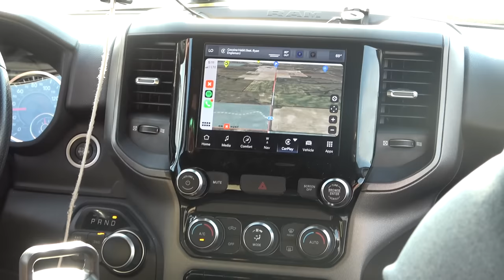Hunting Prairie Grouse- 2023 opener hunt | presented by onX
The 2023 opening day is finally here and we are going after sharp-tailed grouse! Join us as we trek across the open prairie with high hopes and good dogs in search of the next covey!